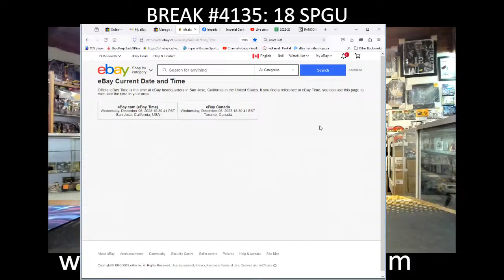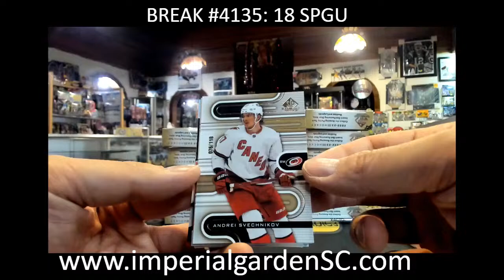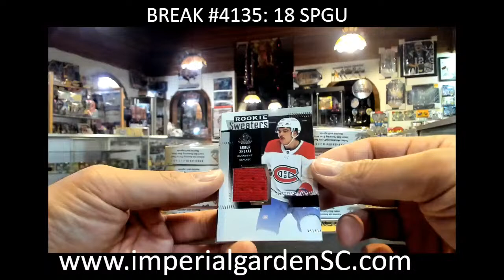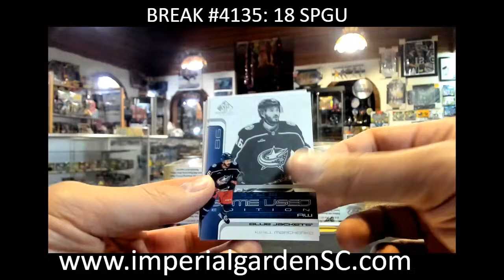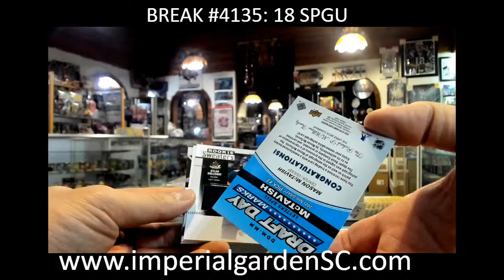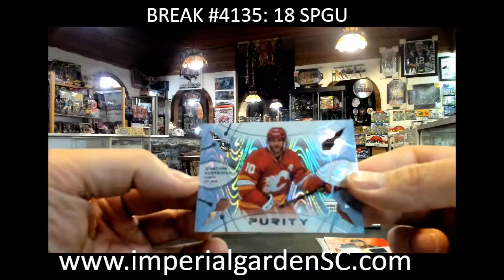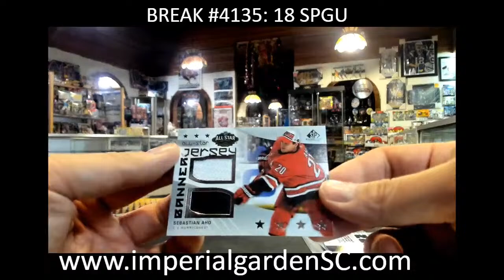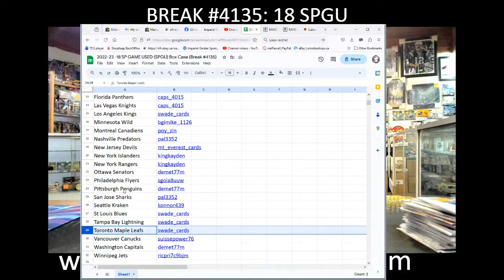BREAK #4135 : 18 BOX 2022-23 upperdeck SP GAME USED HOBBY NHL HOCKEY BOX CASE BREAK